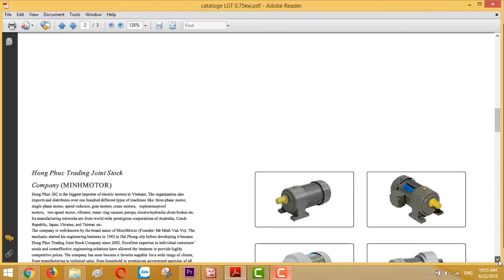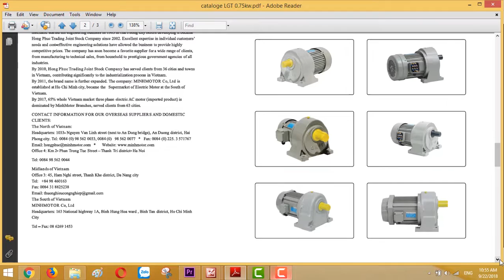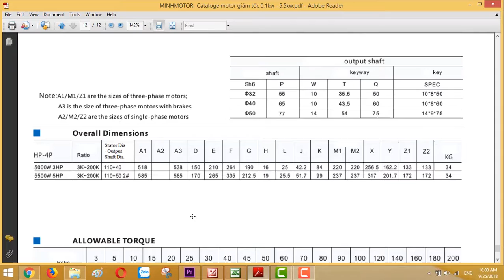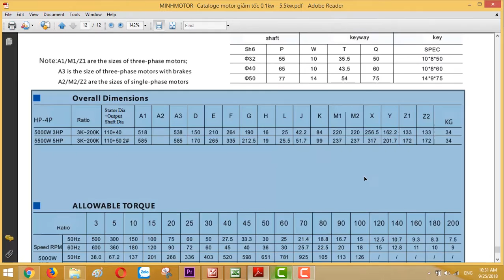Catalogue Động Cơ Giảm Tốc 5.5 kw 7.5 HP 7.5 Ngựa, Tỉ số truyền 1/100 ,Xuất Khẩu Châu Âu, 0901460163